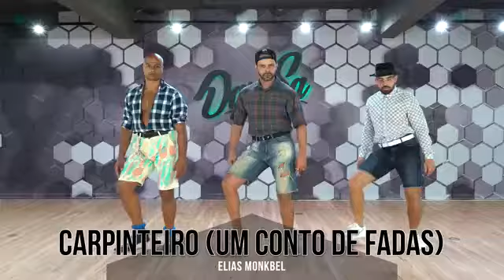Carpinteiro Um Conto de Fadas Nattan Elias Monkbel Dan Sa Daniel Saboya Coreografia360P 2